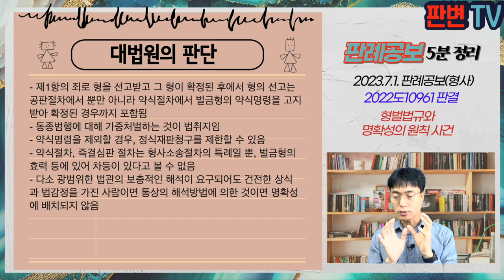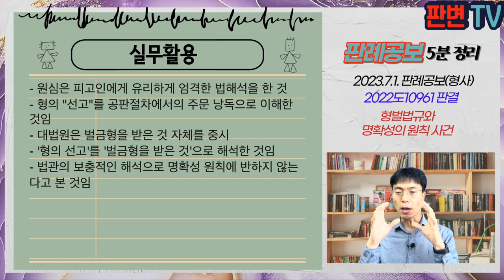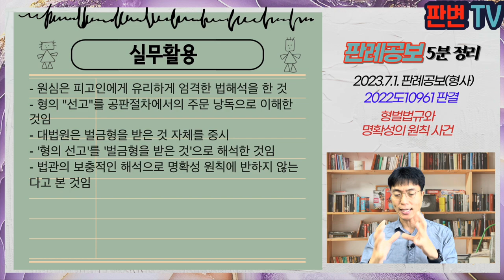형벌법규와 명확성의 원칙 사건 [23.7.1.자 판례공보(형사)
형벌법규와 명확성의 원칙 사건
별 4개

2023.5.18. 선고 2022도10961 판결
농수산물의원산지표시등에관한법률위반

상고인 검사

파기환송

- 피고인은 원산지표시법위반으로 벌금형의 약식명령을 받아 확정됨
- 피고인은 5년이 지나지 않아 다시 원산지표시법위반으로 기소됨
- 수사기관은 피고인에 대하여 원산지표시법 제14조 제2항 '제1항의 죄로 형을 선고받고 그 형이 확정된 후' 가중처벌로 기소함
- 원심은 위 14조 제2항은 벌금형의 선고에 약식명령 고지에 의한 벌금은 포함되지 않는다고 하여 이유 무죄를 선고함

- 형의 선고를 받은 것에 약식명령에 의한 고지는 포함되지 않는가?

- 제1항의 죄로 형을 선고받고 그 형이 확정된 후에서 형의 선고는 공판절차에서 뿐만 아니라 약식절차에서 벌금형의 약식명령을 고지받아 확정된 경우까지 포함됨
- 동종범행에 대해 가중처벌하는 것이 법취지임
- 약식명령을 제외할 경우, 정식재판청구를 제한할 수 있음
- 약식절차, 즉결심판 절차는 형사소송절차의 특례일 뿐, 벌금형의 효력 등에 있어 차등이 있다고 볼 수 없음
- 다소 광범위한 법관의 보충적인 해석이 요구되어도 건전한 상식과 법감정을 가진 사람이면 통상의 해석방법에 의한 것이면 명확성에 배치되지 않음

실무활용
- 원심은 피고인에게 유리하게 엄격한 법해석을 한 것
- 형의 "선고"를 공판절차에서의 주문 낭독으로 이해한 것임
- 대법원은 벌금형을 받은 것 자체를 중시
- '형의 선고'를 '벌금형을 받은 것'으로 해석한 것임
- 법관의 보충적인 해석으로 명확성 원칙에 반하지 않는다고 본 것임